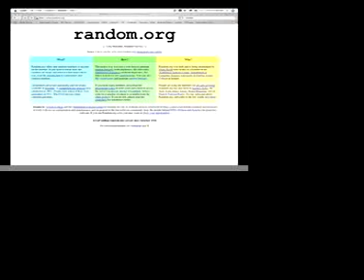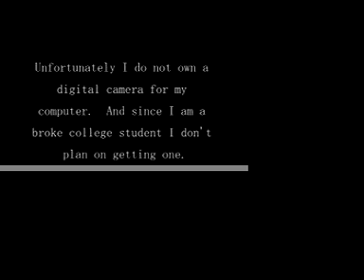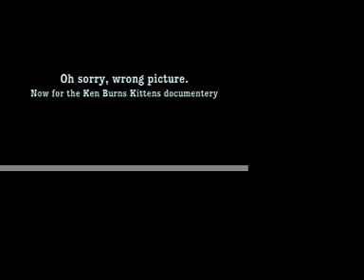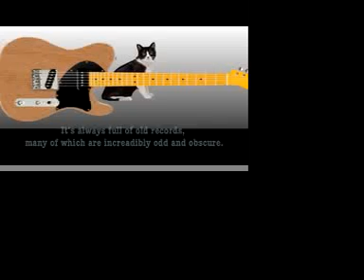Re: Music Less Common - Dr. Boogie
This is a little more common then my brother's response as it is still in print somewhere in Russia I think.  Not exactly my favorite song or band, but it is a funky little tune and it is definitely less common.